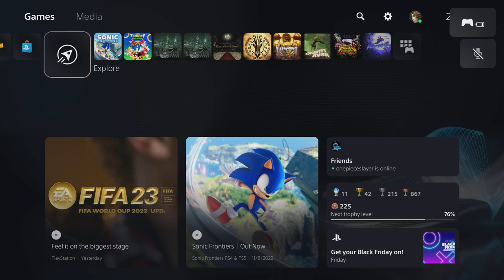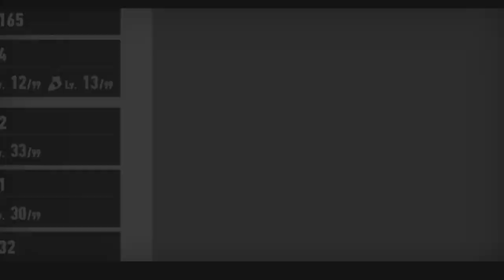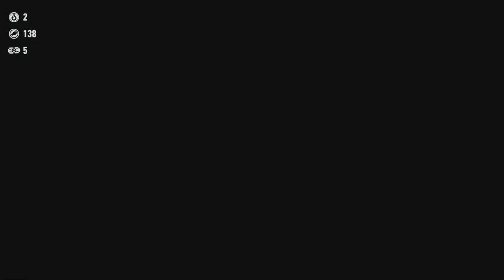Long Play: Sonic Frontiers Session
In this session, We begin exploring Ares Island and filling up our map. Its gonna be a 5 hour ordeal of filling up the map and we still won't be done! Lots to do! Also at some point the Audio desyncs twice, and I only just now figured out why. Hopefully we can avoid it in the future.